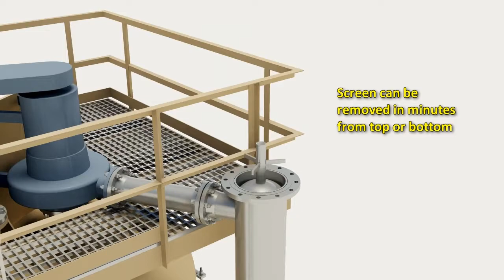PowerClean Nutshell Filter